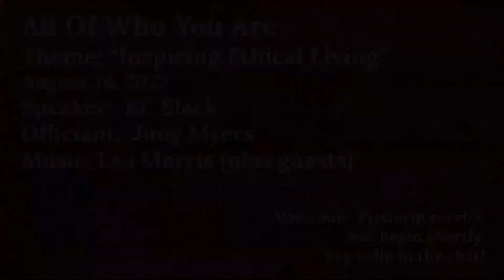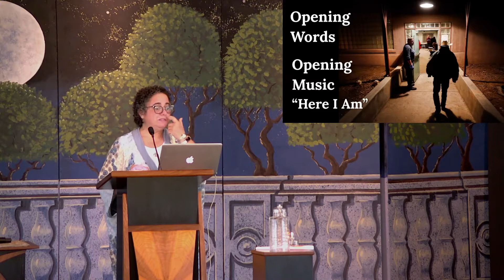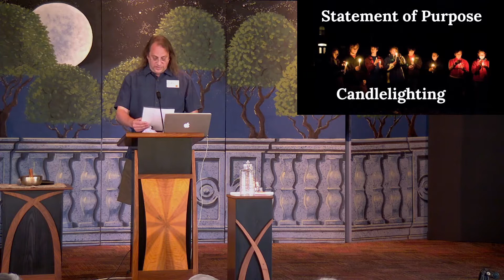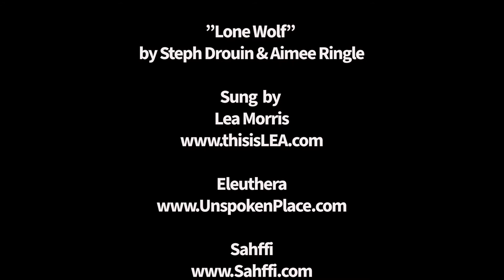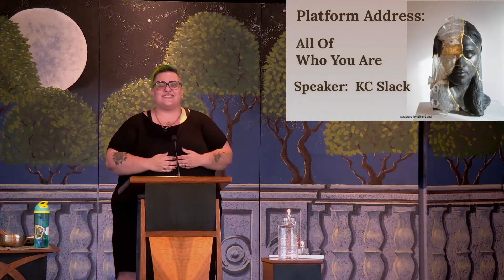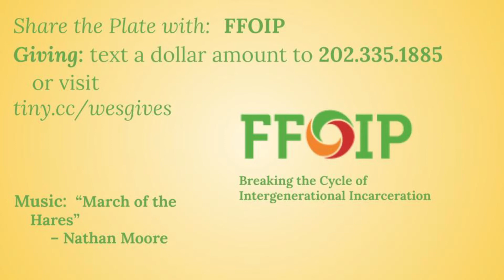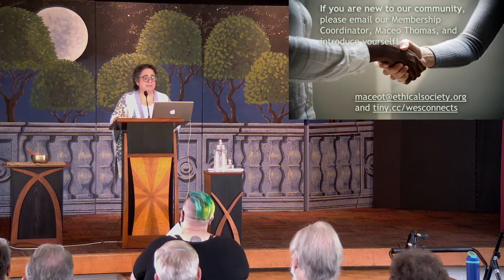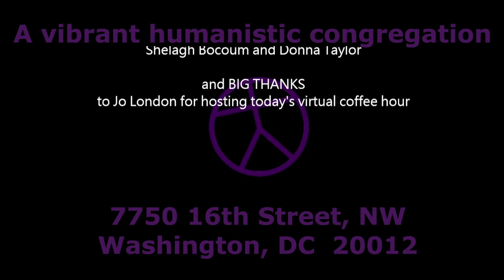August 14, 2022 -- "All of Who You Are"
“All Of Who You Are”
Rev. KC Slack

In Rev. KC’s first platform as WES’s Senior Leader, they will explore mythmaking, identity development, and wholeness.